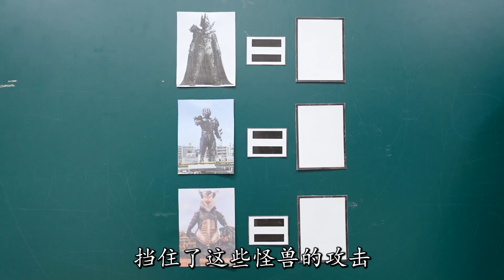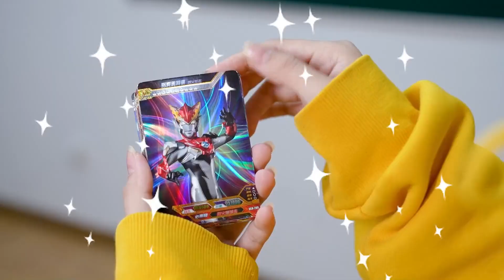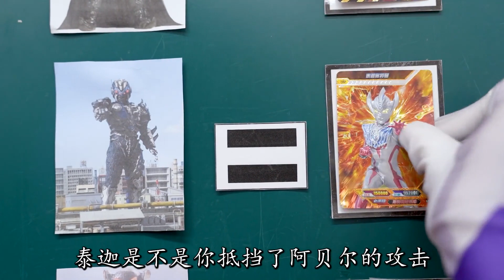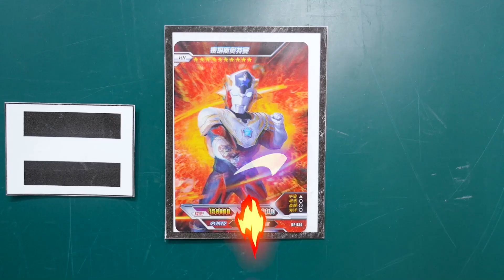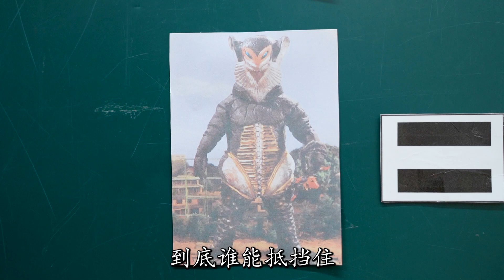奥特曼秀肌肉？梦比优斯用胸肌挡攻击，谁能打败美菲拉斯星人【魔仙夏小小】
我们会特别关注儿童的安全需求，制作内容时会避免任何可能对其产生负面影响的情节。 奥特曼秀肌肉？梦比优斯用胸肌挡攻击，谁能打败美菲拉斯星人